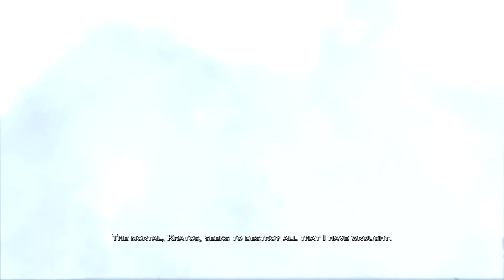God of War 3 PS4 - Gods Vs Titans Opening Cutscene (1080p 60fps) PS4 Pro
Gow 3 Greek mythology Gods versus Titan opening intro scene from God of War 3 ps4 remaster.